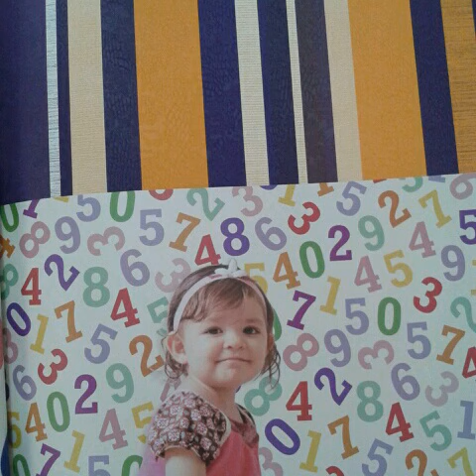WALLPAPER FOR BEDROOM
the mask wallpapers | 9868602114 |Vasant kunj